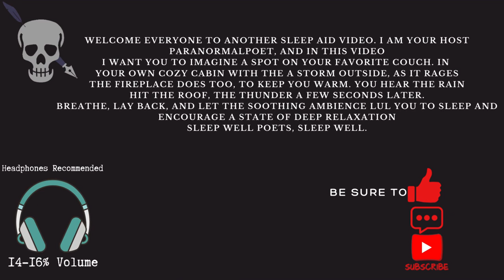ASMR Sleep Aid # 9 (Storm From Inside a Cozy Cabin w/Fireplace